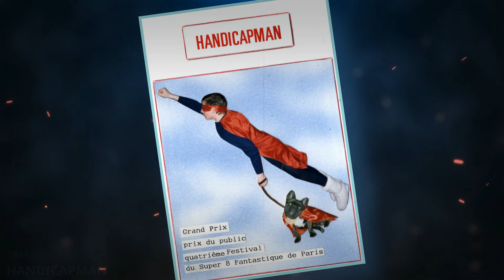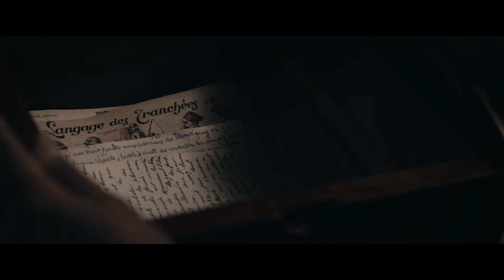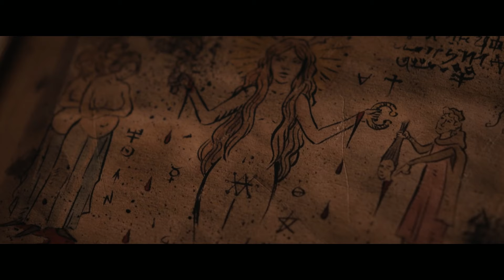CRITIQUE #114 - LA CHOSE DERRIÈRE LA PORTE (2023) - Grande Guerre et sorcellerie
LA CHOSE DERRIÈRE LA PORTE de Fabrice Blin (FRA - 2023)

France, 1918. Adèle, une jeune paysanne vivant seule dans une ferme isolée, est littéralement hantée par la mort de son mari, tué au front au début de la Première Guerre Mondiale. Désespérée et incapable de surmonter la douleur provoquée par cette perte tragique, la jeune femme a finalement recours à la magie noire, dans l’espoir de faire « revenir » son bien-aimé. Le miracle aura bien lieu, mais Adèle va payer très cher l’ouverture de cette véritable boîte de Pandore...

00:00 Pré-générique
00:17 Générique
01:05 Introduction
01:52 Synopsis
02:33 Un mot sur le réalisateur
04:39 En résumé
05:57 Fantastique et réalité
08:19 Une économie de moyens...
09:33 ...pour un résultat plus que convaincant
11:37 Conclusion
11:58 Générique de fin